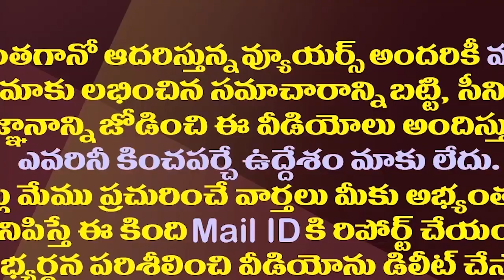చంద్రబాబు ఆ రెండు సీట్లు వైసీపీకి రాసిచ్చేస్తారా?| Is Chandrababu Giving These Two Seats To YSRCP?